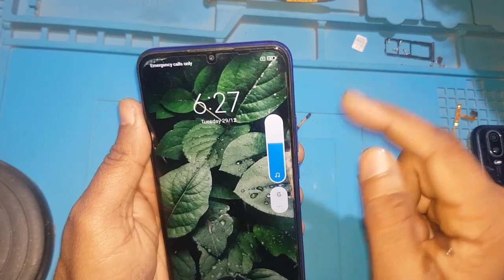आईये देखें फोन बार बार बंद होकर खुद से क्यों खुलता है? | Phone Auto Restart | Power key | volume key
Doston Aaj aap janenge ki koi bhi phone khud se on off ho rha hai aur uski volume key or power key sahi se kam nahi kar rahi to use kaise thik kare chahe phone kisi bhi company ka kyon na ho??